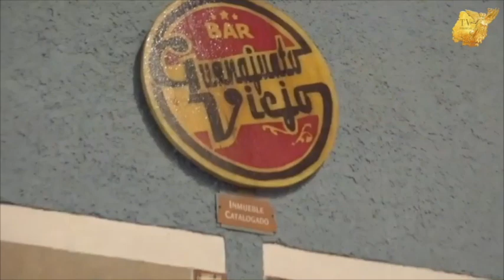Silao acatará el acuerdo para cerrar bares y cantinas a las 2 de la mañana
Silao acatará el acuerdo para cerrar bares y cantinas a las 2 de la mañana máximo. En próximos días se informará a los dueños de estos negocios al respecto, así lo dio a conocer el Presidente CarlosGarcía.